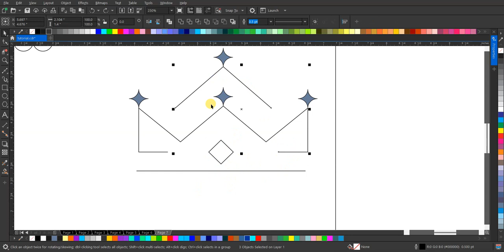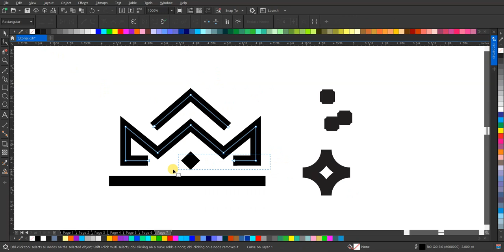Tutorial Desain Logo Crown Lineart yang Viral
Dalam video ini, Anda akan diajak untuk belajar cara membuat desain logo crown dengan gaya lineart yang elegan dan menarik. Tonton tutorialnya dan mulai ciptakan desain logo yang menakjubkan untuk proyek Anda!